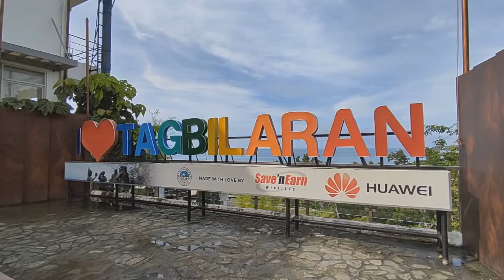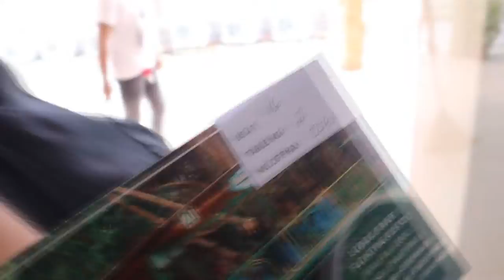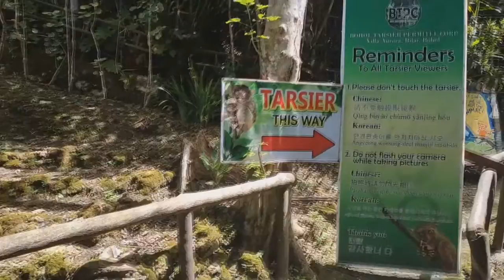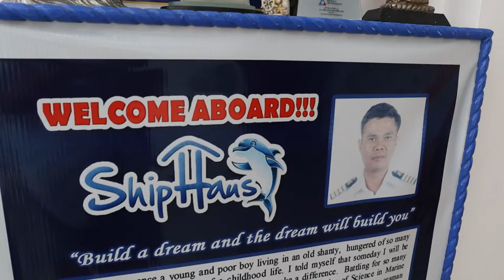Bohol Countryside Tour 2022 Vlog | Bohollywood, Loboc River, Tarsier, Shiphaus, Chocolate Hills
BOHOL TRIP Day 2. Countryside Tour
✅ Blood Compact
✅ Baclayon Church
✅ Mirror of the World (Bohollywood)
✅ Xzootic Animal & Butterfly Garden
✅ Loboc River Cruise (Buffet)
✅ Man-made Forest
✅ Tarsier Sanctuary
✅ Shiphaus
✅ Chocolate Hills
🛏️ Moon Fools Hostel

Be a part of Woxy's Warriors! Join the group and get a chance to win FREE Mental illness charot! Mamimigay ako minsan ng skincare products, makikipagchikahan about mental health, and any other forms of glowing up. Lez glow up together, shall we?

di ko alam kung may nagbabasa ng description box pero kung nababasa mo to, comment down "BABY POTATO".

bohol countryside tour new normal,
bohol countryside tour,
Bohol Travel Vlog 2022,
chocolate hills,
travel vlog,
man-made forest,
bohollywood,
bohollywood @ sikatuna hollywood in bohol,
bohollywood bohol,
loboc river,
loboc river cruise,
loboc river cruise 2022,
tarsier sanctuary bohol philippines,
philippine tarsier sanctuary,
shiphaus bohol,
mirror of the world bohol entrance,
mirror of the world bohol philippines,
Bohol Countryside Tour 2022 Vlog